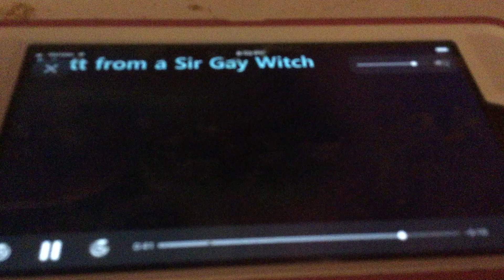First Dora eats Poop On the Boat, Now Caillou tells Us to Eat Our Own Bacon